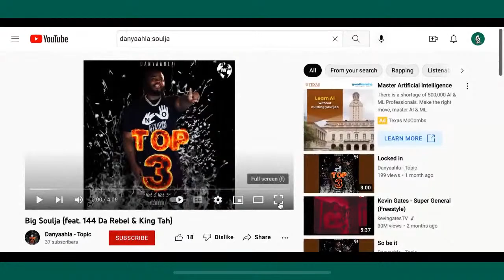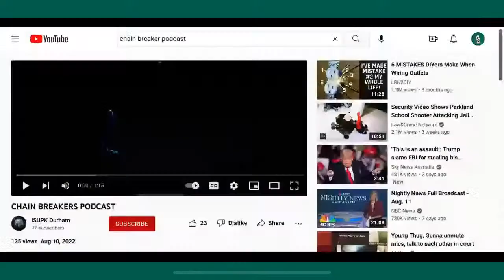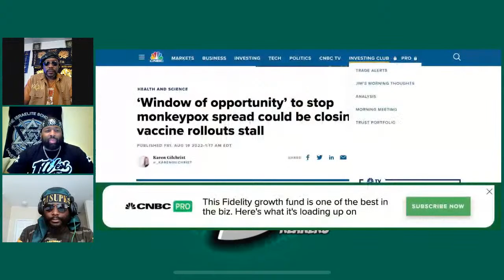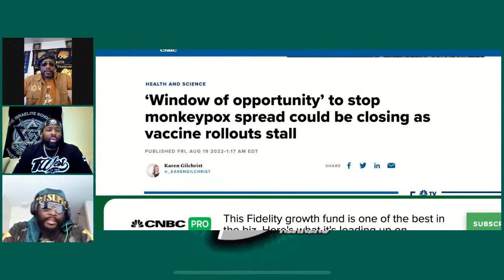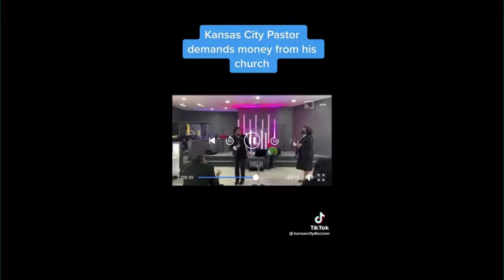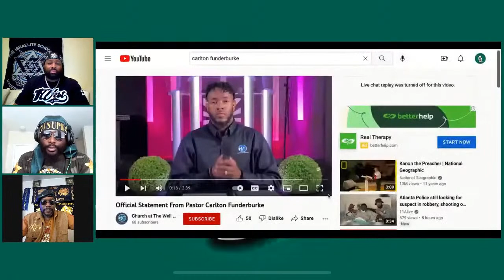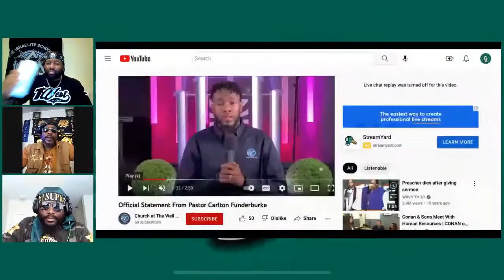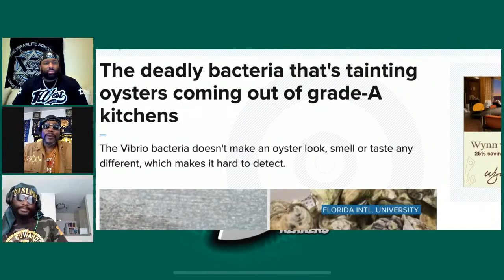CHAIN BREAKERS TV THROWBACK! - EPISODE #2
THE GRILL!!!

SHALAM